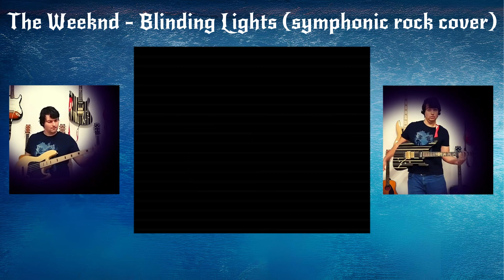The Weeknd - Blinding Lights, but it's a symphonic rock instrumental (cover by Andrew Milner)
There's a reason this song was no. 1 for so long. It's actually extremely good. Here's my symphonic rock instrumental version of it. Hope you enjoy it!